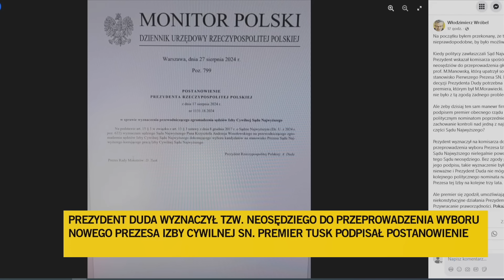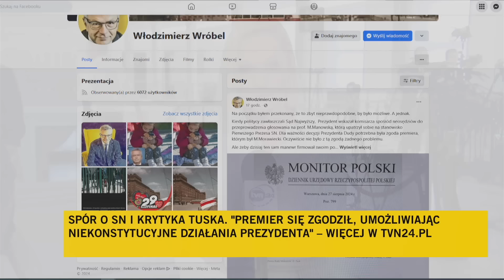Spór o Sąd Najwyższy i krytyka Tuska. Prezydent Duda wyznaczył tzw. neosędziego, premier podpisał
Premier Donald Tusk udzielił kontrasygnaty, czyli podpisał i tym samym zatwierdził decyzję prezydenta Andrzeja Dudy w sprawie wyznaczenia tzw. neosędziego na osobę do przeprowadzenia wyboru nowego prezesa Izby Cywilnej Sądu Najwyższego. Jak pisze portal OKO.press "legalnie wybrani sędziowie bojkotują wybory", a podpis Tuska otwiera drogę do ich przeprowadzenia i powierzenia prezesury tzw. neosędziemu.